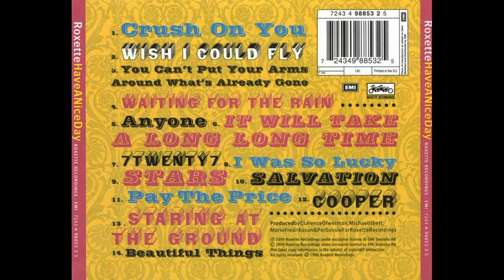Roxette - You Can't Put Your Arms Around What's Already Gone ( 1999 )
Artist : Marie Fredriksson , Per Gessle
Album : Have A Nice Day
Song : You Can't Put Your Arms Around What's Already Gone
Year : 1999
Art Direction – Karl-Magnus , Roxette
Engineer – Michael Ilbert
Engineer [Assistant] – Lennart Haglund
Engineer [Demos] – M.P. Persson , Michael Bolyos , Per Gessle
Engineer [Mix] – Michael Ilbert
Management – Marie Dimberg
Mastered By – George Marino
Mixed By – Clarence , Marie , Michael , Per
Performer [Roxette Is] – Marie Fredriksson, Per Gessle
Photography By – Robert Nettarp
Producer – Clarence Öfwerman, Marie Fredriksson, Michael Ilbert, Per Gessle
Words By – Per Gessle (tracks: 14)
Words By, Music By – Marie Fredriksson (tracks: 4), Per Gessle (tracks: 1 to 3, 5 to 13)
Released:
19 Mar 1999
Genre:
Electronic, Rock, Pop
Style:
Soft Rock, Synth-pop, Ballad
Backing Vocals – Christoffer Lundquist, Marie Fredriksson, Per Gessle
Electric Guitar – Staffan Astner
Handclaps – Christer Jansson, Clarence Öfwerman, Per Gessle
Maracas – Christer Jansson
Piano, Synthesizer – Clarence Öfwerman
Programmed By – Clarence Öfwerman, Michael Ilbert
Scratches – D.J. Shortcut
Synthesizer [Additional] – M.P. Persson